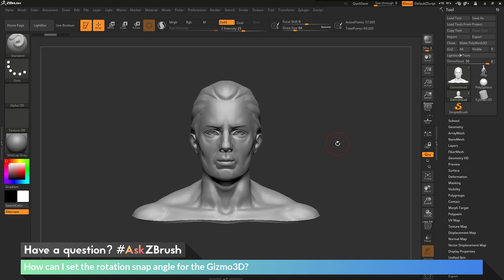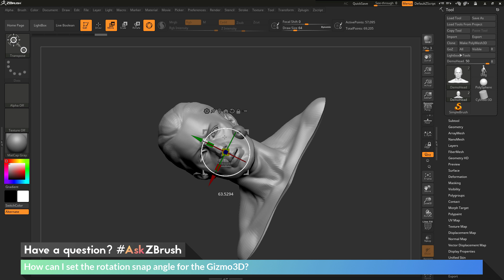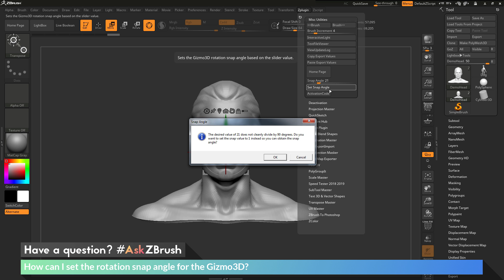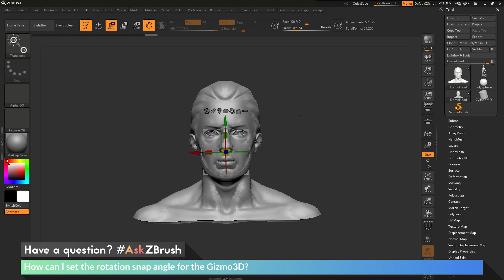AskZBrush: “How can I set the rotation snap angle for the Gizmo3D?”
Video covers how to change the snap angle for the Gizmo3D using the Misc Utilities plugins.  Changing the snap angle requires ZBrush 2019.1 or later.